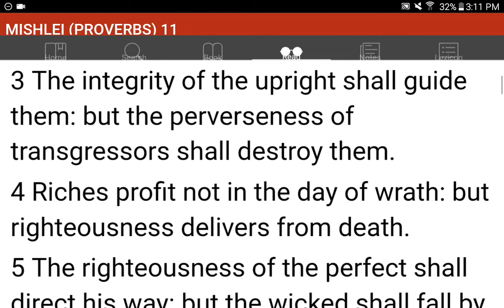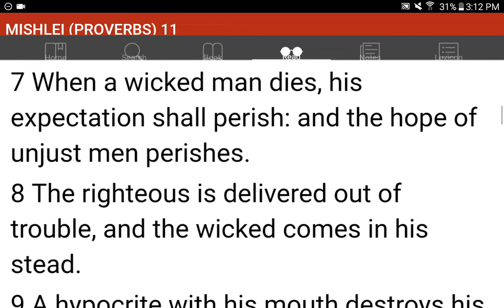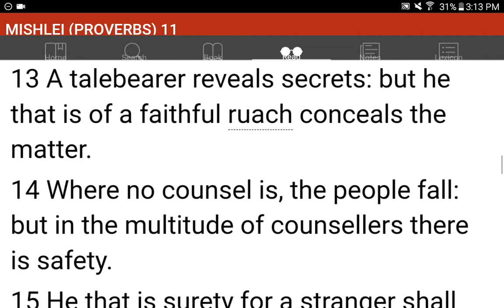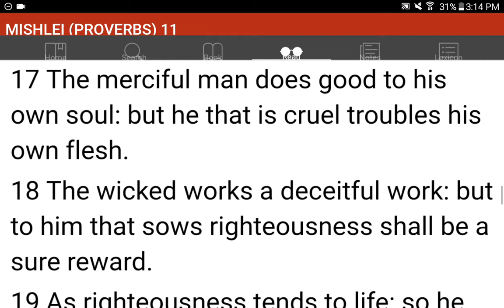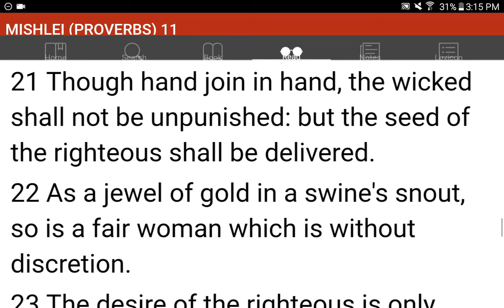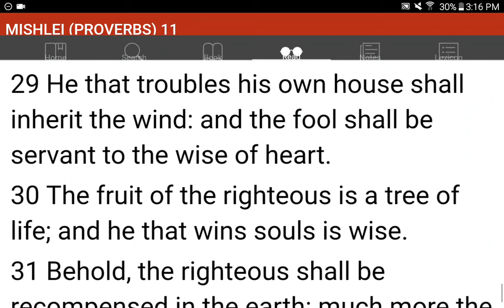💜h?™ "What's the MOST HELPFUL & SIMPLEST WAY that WORKS?"™ GIVE 1P/Month NOW! GCash